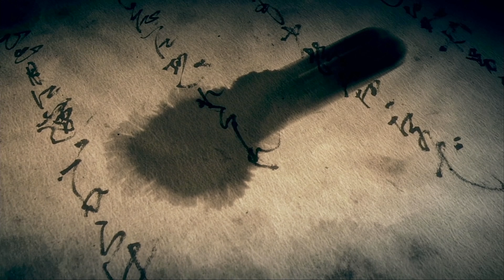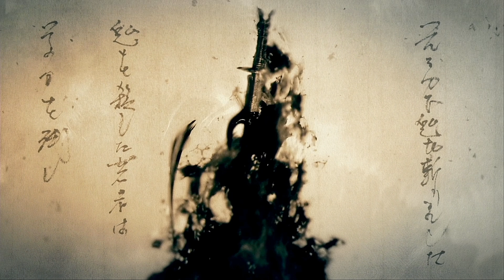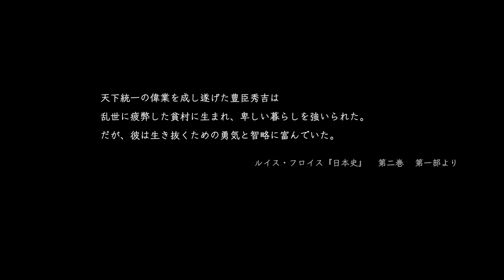＃１【仁王2】渋声動画【桜禍の村①】４ｋ｜ｓｋ-ｙ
仁王2　＃1　桜禍の村　Player　ｓｋ-ｙ　編集実況　～えむ～　の二人で
お送りいたします。よし！！逝きますか～(ﾟдﾟ)！　2020/3/12発売中！！

(アカウントあるだけですが一応）